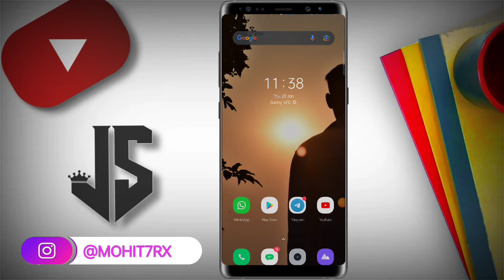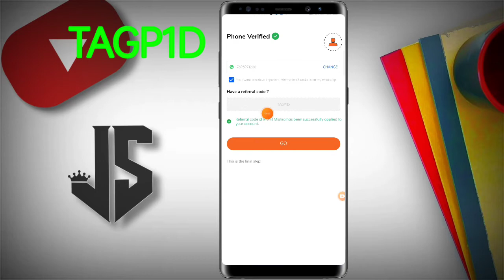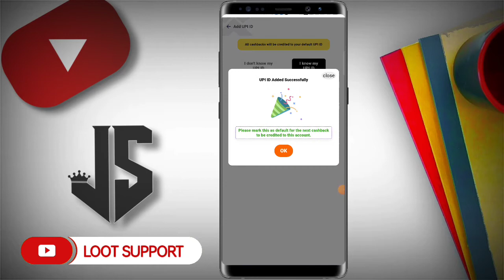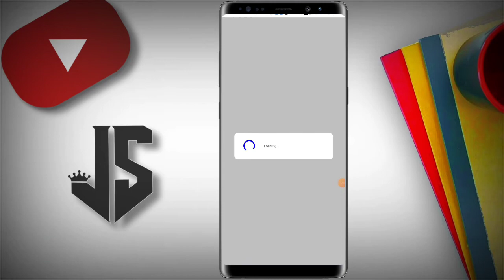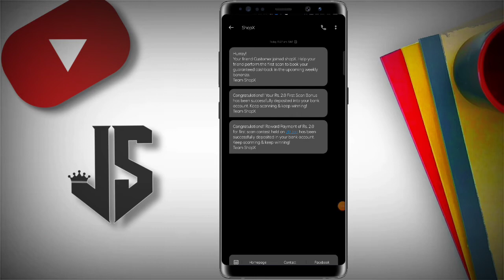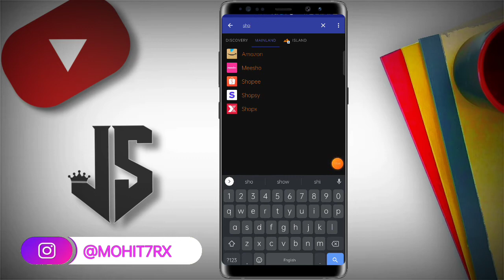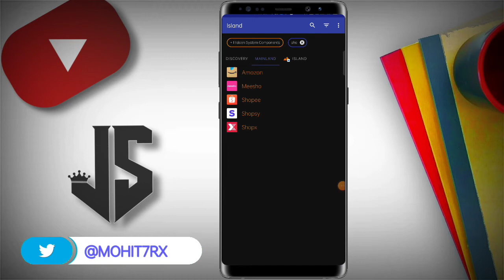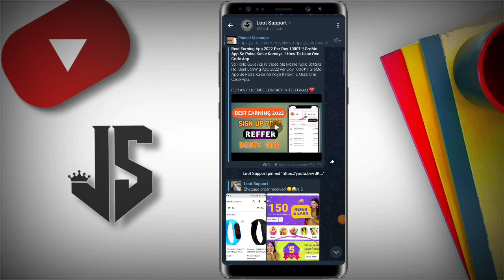New Earning Offer Today !! Per Number Up To 100₹ Loot Offer !! Shopx Get Instant 100₹ In Paytm !! 🤑🔥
So Hallo Guys Aaj Ki Video Me Maine Apko Bataya Hai New Earning Offer Today !! Per Number Up To 100₹ Loot Offer !! Shopx Get Instant 100₹ In Paytm !! 🤑🔥

FOR ANY QUERIES CONTACT IN TELEGRAM ❤️

REFFERAL CODE :- TAGP1D

FOR ICELAND :- VISIT TELEGRAM ❤️

👇 || YOUR QUERIES ||👇
🔻 shopx refer and earn offer
🔻 paytm App se paise Kaise kamaye
🔻 shopx signup unlimited trick
🔻 best self earning app
🔻 today today new offer 100 rs per number
🔻 how to earn online money
🔻 how to earn 1000 per day on mobile
🔻loot support